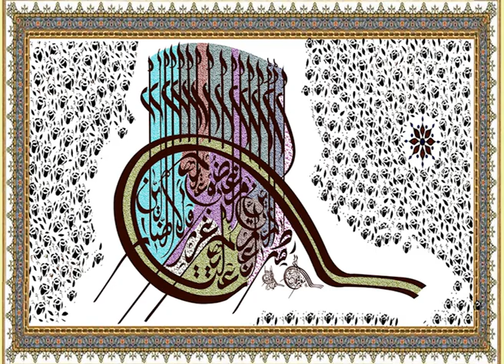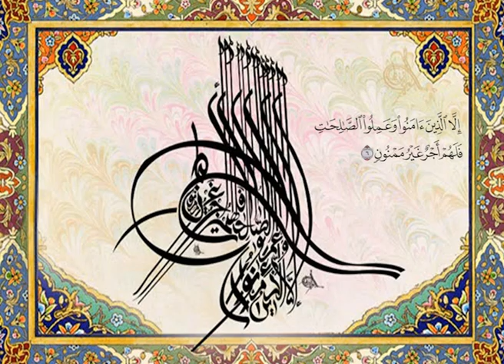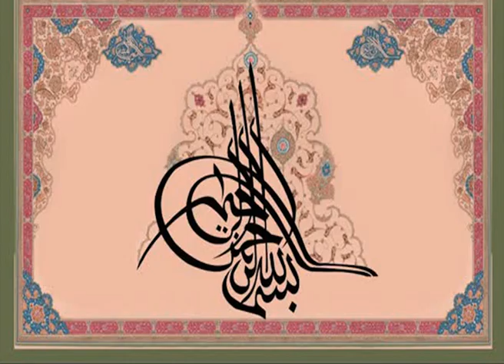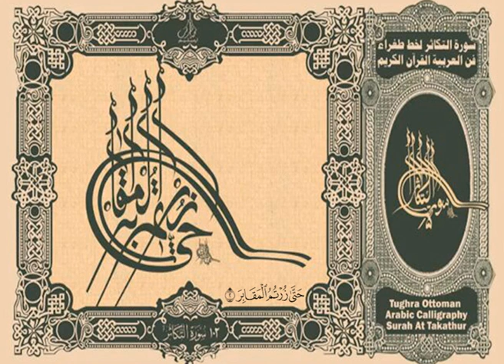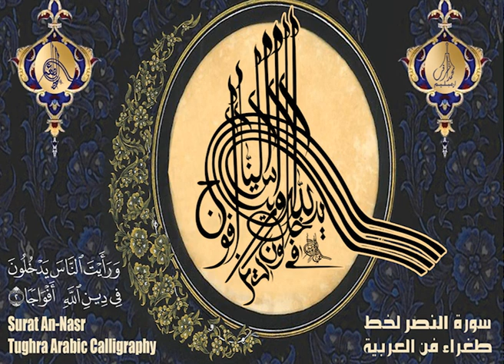Tughra Arabic Calligraphy Quran الخط طغراء الفنون العربي القران الكريم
الآن القرآن الكريم من سورة الليل إلى سورة الناس طغراء مصنوعة بالخط العربي العثماني

വിശുദ്ധ ഖുര്‍ആനിലെ 92 ാ മത്തെ അദ്ധ്യായമായ
 സൂറത്തു ലൈല്‍ മുതല്‍ 114 ാ മത്തെ അദ്ധ്യായമായ സൂറത്തുന്നാസ്‌ വരെയുള്ള സൂറത്തുകള്‍
 തുഗ്ര ഒട്ടോമന്‍ അറബിക് കാലിഗ്രഫിയില്‍ ഉണ്ടാക്കിയിരിക്കുന്നു.

Chapter :
١ سورة الفاتحة
٩٢ سورة الليل
٩٣ سورة الضحى
٩٤ سورة الشرح
٩٥ سورة التين
٩٦ سورة العلق
٩٧ سورة القدر
٩٨ سورة البينة
٩٩ سورة الزلزلة
١٠٠ سورة العاديات
١٠١ سورة القارعة
١٠٢ سورة التكاثر
١٠٣ سورة العصر
١٠٤ سورة الحمزة
١٠٥ سورة الفيل
١٠٦ سورة قريش
١٠٧ سورة الماعون
١٠٨ سورة الكوثر
١٠٩ سورة الكافرون
١١٠ سورة النصر
١١١ سورة المسد
١١٢ سورة الإخلاص
١١٣ سورة الفلق
١١٤ سورة الناس

Calligrapher : mohammed ashraf irimbiliyam, kerala
Created by : ashrafiyaarts irimbiliyam
Date : 27 October 2024
 الخط طغراء الفنون العربي القران الكريم
من سورة الليل الى سورة الناس بصوت الشيخ صلاح البدير

Tughra is made in Ottoman Arabic calligraphy.
     Seals from the time of the Ottoman Sultan, theirs They are official in Tughra script by name of seals they had made at the time.
     I have drawn myself, It is called Thug'raa in Arabic.
      Now Arabic calligraphers in the same form is making. This is made in my own imagination Tughra Calligraphy Works. Except from the internet, Not a copy of what others have made.

 القرآن صُنعت الطغراء بالخط العربي العثماني.
   أختام من عهد السلطان العثماني ، وهي رسمية في خط طغراء بالاسم الأختام التي صنعوها في ذلك الوقت.
وبالمثل ، في نموذج خط الطغراء في سورة الناس ، آخر سورة من القرآن آيات كاملة في نموذج خط الطغراء العربي. لقد رسمت نفسي. وهي تسمى Tug'raa باللغة العربية
    معروف به. الآن يصنع الخطاطون العرب في نفس الشكل. هذا مصنوع في مخيلتي الخاصة أعمال خط طوغرا. ما عدا من الإنترنت. ليست نسخة مما صنعه الآخرون.